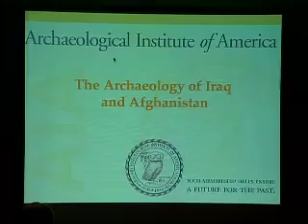The Archeology of Iraq and Afghanistan Part 1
Archaeological Institute of America presents:
 The Archeology of Iraq and Afghanistan